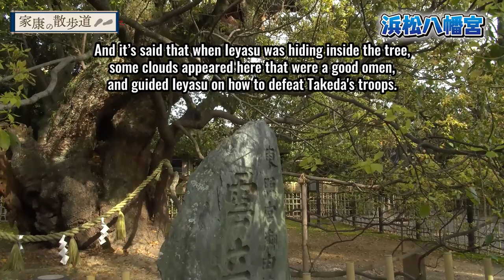【家康の散歩道】浜松八幡宮 解説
「浜松八幡宮」
家康公が逃げ込んだ大楠の洞

「Hamamatsu Hachimangu Shrine」
A burrow in a large camphor tree into which Ieyasu ran and hid.